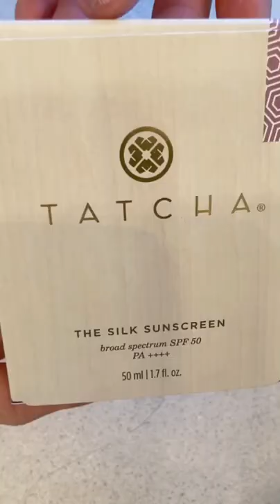"Tatcha Silk Sunscreen Mineral Broad Spectrum SPF 50 PA++++ "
Hi friends,
Today I'm trying out this new Tatcha silk sunscreen. In my opinion, this sunscreen feels very nice on the skin, absorbs very quickly, has no white cast, is not greasy and most important is it has SPF 50 PA ++.

The cons of this sunscreen would be the price point and I am sure there are many mineral sunscreen out on the market with a better price that give the same solution.